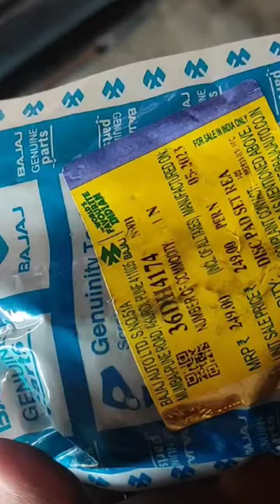Rear brake pad changed after 5000km|Pulsar 220f|Patna|rider|Bajaj|vlogger